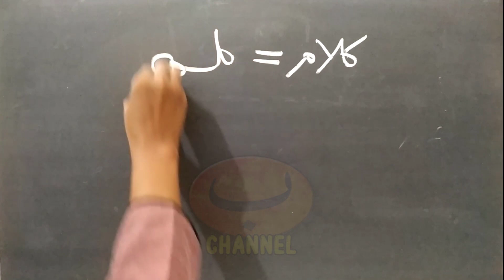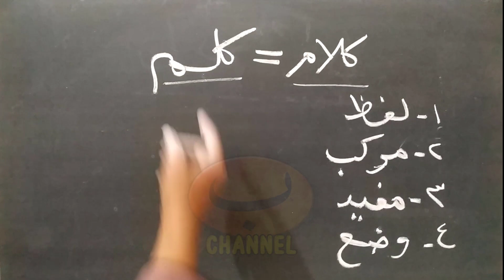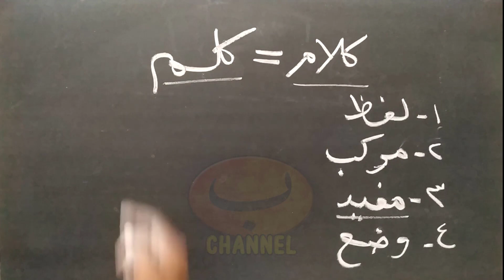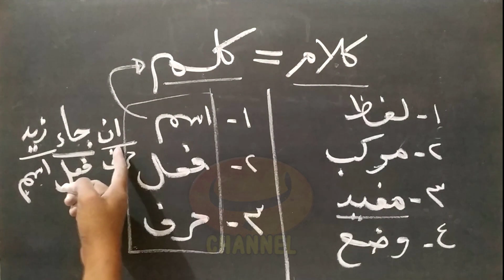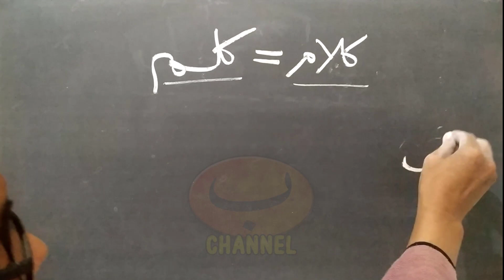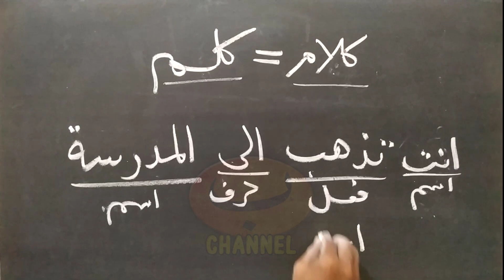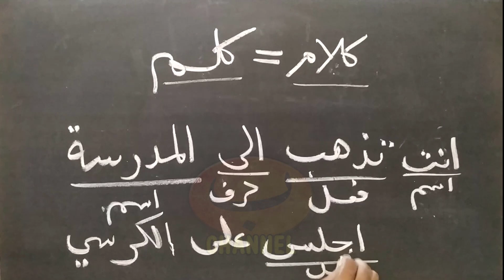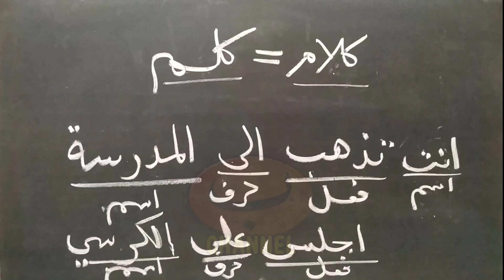BELAJAR NAHWU - SHORROF : Perbedaan kalam dan kalim (kaidah nahwu)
Perbedaan kalam dan kalim

Selain kalam, terdapat pula istilah "Kalim". Antara kalam dan kalim terdapat sedikit perbedaan yaitu jika kalam mengharuskan terpenuhinya 4 syarat yang telah ditentukan, namun untuk kalim hanya perlu berkumpulnya 3 macam kalimat dalam suatu susunan teks arab, baik susunan yang ada dapat difahami atau tidak. Tiga macam kalimat yang dimaksud adalah isim, fi'il, dan huruf. Dalam hal ini bisa terjadi susunan kalimat yang hanya bisa dikatakan sebagai kalam, tapi belum kalim. Demikian pula sebaliknya. Dimungkinkan pula terdapat susunan kalimat yang bisa dikatakan sebagai kalam sekaligus kalim. Lebih jelasnya, silahkan pelajari video berikut dengan seksama.